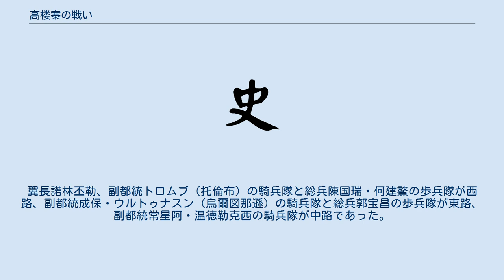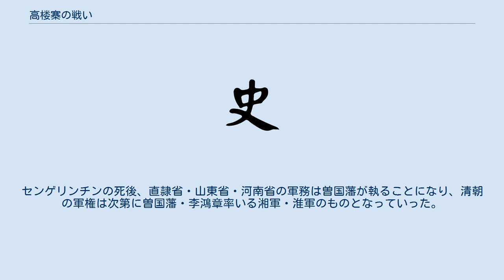高楼寨の戦い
高楼寨の戦い（こうろうさいのたたかい）は、1865年に山東省曹州府菏沢県高楼寨で行われたホルチン郡王センゲリンチン（僧格林沁）率いる清軍と張宗禹・任柱・頼文光・范汝増らの率いる捻軍との戦いである。
 センゲリンチン軍は、かつて太平天国の李開芳・林鳳祥の北伐軍を壊滅させ、捻軍の苗沛霖軍を打ち破ったことがある清朝の精鋭部隊である。
しかし軍紀は乱れており、華北の民衆の恨みを買っていた。
 1864年12月、センゲリンチンは翼長恒齢・成保・副都統常星阿らを率いて湖北省棗陽に進撃したが、捻軍により滍水（現在の沙河）におびき寄せられ、恒齢・営総保青・副都統舒倫保が戦死した。
センゲリンチンは激怒して捻軍を猛追した。
3月29日、捻軍が河南省から山東省に向かうと、センゲリンチン軍も追撃したが、あまりにも進軍が急であったため後方の補給部隊との切り離され、軍内には飢えと疲労が広まっていた。
捻軍は4月9日に山東省に入り、5月10日に大運河を渡河して范県南の羅家楼に進んだ。
このときセンゲリンチン軍は昼夜問わず捻軍を捜索していたが、見つけることができず疲労しきっていた。
 5月18日、センゲリンチン軍は高楼寨に進んだが、捻軍は高楼寨以北の村落に兵を埋伏させていた。
正午に任柱率いる捻軍が包囲して突撃したため、センゲリンチンは兵を三分してこれにあたらせた。
翼長諾林丕勒、副都統トロムブ（托倫布）の騎兵隊と総兵陳国瑞・何建鰲の歩兵隊が西路、副都統成保・ウルトゥナスン（烏爾図那遜）の騎兵隊と総兵郭宝昌の歩兵隊が東路、副都統常星阿・温徳勒克西の騎兵隊が中路であった。
張宗禹・頼文光・任柱も兵を三分して対抗した。
捻軍の西路軍は敗退し、陳国瑞・何建鰲は勝ちに乗じて追撃したが、捻軍の中路の騎兵は常星阿を破り、西路軍とともに、陳国瑞・何建鰲を挟撃した。
こうして20時までにセンゲリンチン軍は壊滅した。
捻軍は民衆を使って溝を掘らせたため、センゲリンチン軍の騎兵は溝を越えることができなかったのである。
 一方、捻軍の騎兵は馬を下りて歩兵となってセンゲリンチン軍に襲いかかったため、7千人（一説には9千人）の清軍は壊滅して内閣学士の全順・総兵の何建鰲・額爾経厄が戦死した。
センゲリンチンと少数の騎兵は翌日夜に北京を目指して逃れたが、呉家店の森林で捻軍の兵士に発見され殺害された。
 この戦いによって清朝は満州族・モンゴル族からなる八旗の精鋭軍を失った。
センゲリンチンの死後、直隷省・山東省・河南省の軍務は曽国藩が執ることになり、清朝の軍権は次第に曽国藩・李鴻章率いる湘軍・淮軍のものとなっていった。